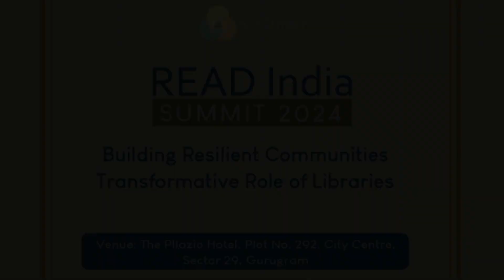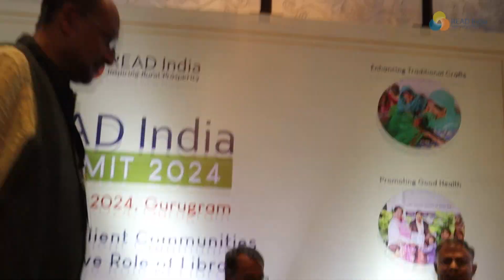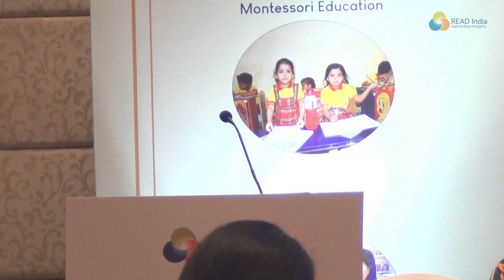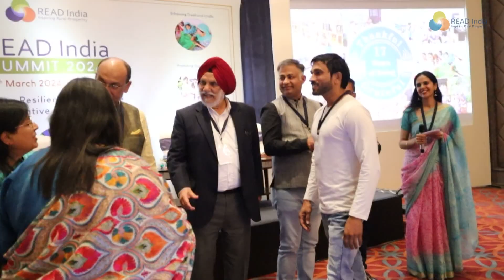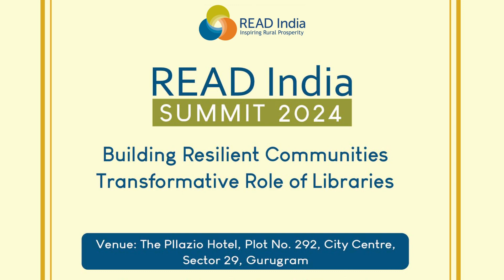READ India Summit 2024 - Importance of Partnerships - SDG 17 & Felicitation of READ India Champions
साझेदारी का महत्व  -  17 सतत विकास लक्ष्य तथा
रीड  सामुदायिक (कम्युनिटी) चैंपियंस का अभिनंदन
Importance of Partnerships (SDG 17)  &
Felicitation of READ Community Champions
READ India Summit 2024